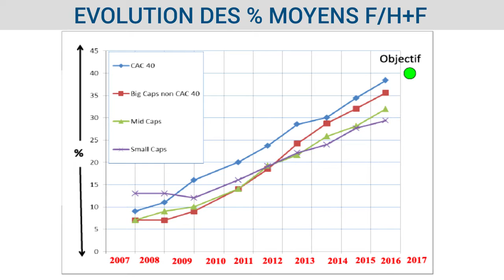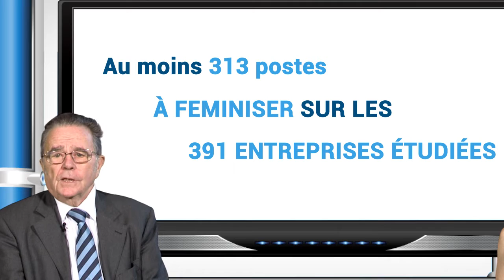GOUVERNANCE & STRUCTURES Rapport complet par le lien ci-dessous, descendre par l'ascenseur à droite